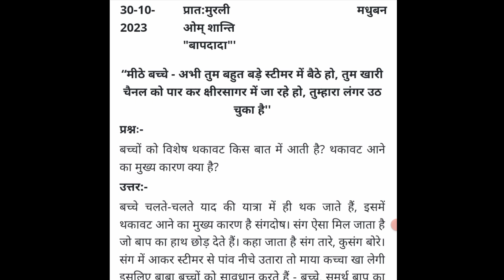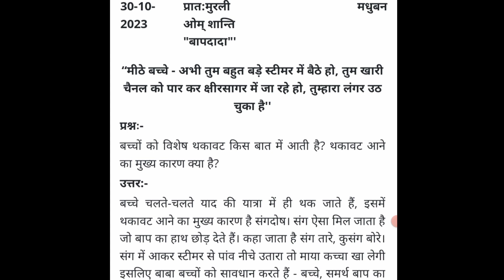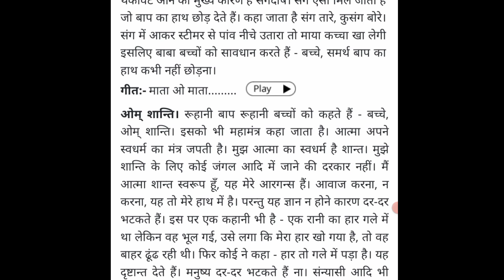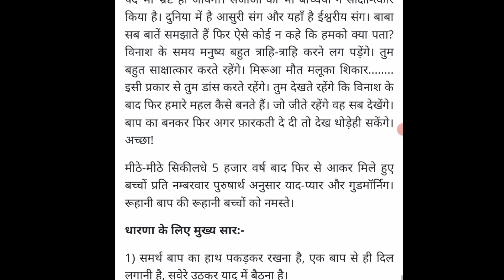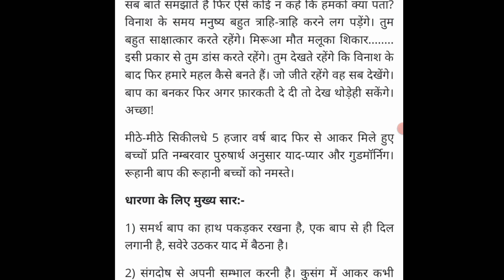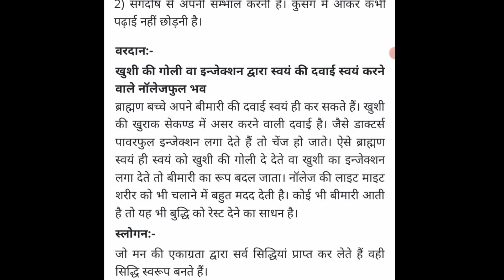aaj ki murli || 30-10-2023 || आज की मुरली